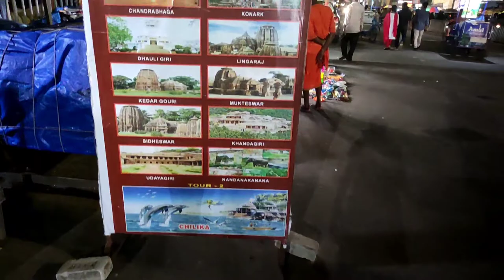Jagannath Puri Local Market Tour | Jagannath Temple | Puri City | Rahul Bhardwaj Vlogs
Rahul Bhardwaj
From - Janjgir Champa Chhattisgarh ( India )